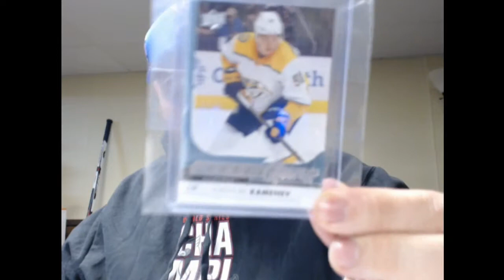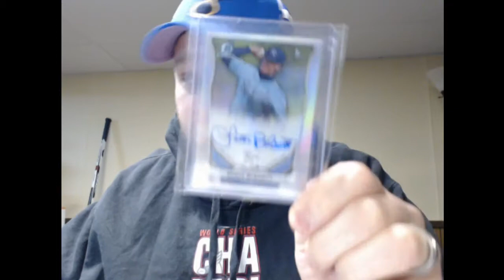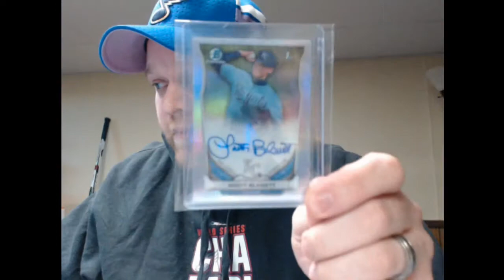Gateway breaks HOT LIST INSIDER Blog #18 (Kamenev, Blewett)